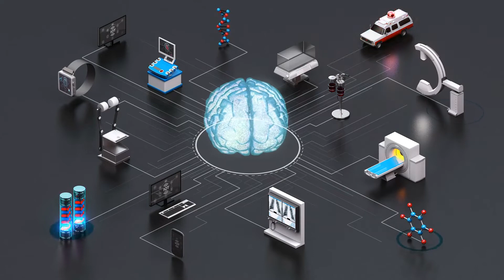Essentials of Genomics and Biomedical Informatics | IsraelX on edX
This course presents clinicians and digital health enthusiasts with an overview of the data revolution in medicine and how to exploit it for research and in the clinic. The course will not make you a bioinformatician but will introduce the main concepts, tools, algorithms, and databases in this field.

Three innovations are driving the data revolution in medicine.

Next Generation Sequencing, and in particular, the ability to sequence individual genomes at diminishing costs.

Electronic Medical Records, and our ability to mine, using machine learning techniques, huge datasets of medical records.

Wearable devices, the Web, social networks and crowdsourcing - exemplifying the surprising capacity to collect medical data using non-conventional resources.

In order to take advantage of these technologies and participate in the revolution, physicians need a new toolbox that is generally lacking in the medical school curriculum.

This course is a product of a decade of a collaborative effort between researchers from the computational biology program at Bar-Ilan University, and clinicians from Sheba Medical Center to develop and deliver an extended curriculum in genomics and biomedical informatics. The program has been endorsed by the Israeli Medicine Association and Ministry of Health. Here, we present a condensed online course that includes selected topics chosen from the extended program.

This GaBI course on edX presents clinicians and digital health enthusiasts with an overview of the data revolution in medicine, and how to take advantage of it for research and in the clinic. In the scope of this single course, you will not become a bioinformatician, but you will be able to familiarize yourself with the main concepts, tools, algorithms, and databases used in this field, and understand the types of problems that these analysis techniques can help address.